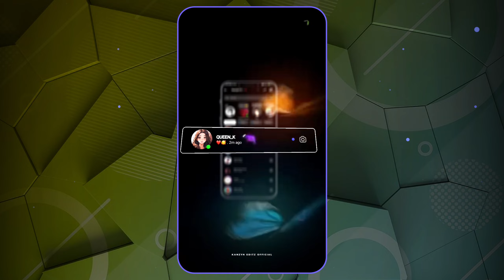Girl I Need You | Alight Motion Editing | Preset Your Photo | Xml file Description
Use Editing Apps 👇
🔸Alight Motion
🔸Lightroom

🔊 Audio : Download For Video Link

✔ new trend assemes alight motion xml
✔ alight motion xml
✔ trend XML
✔ one photo xml file
✔ hindi Assemse song new trend preset xml

Happy editing✨😊